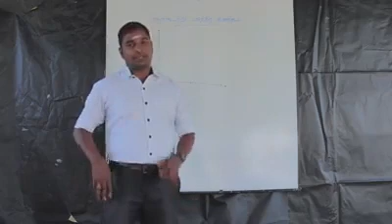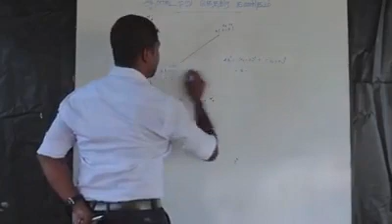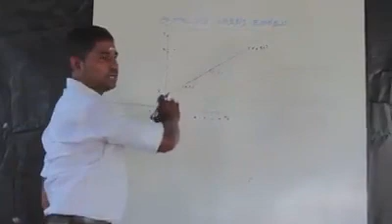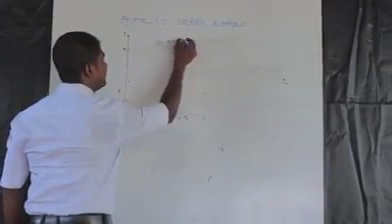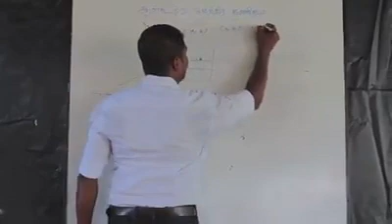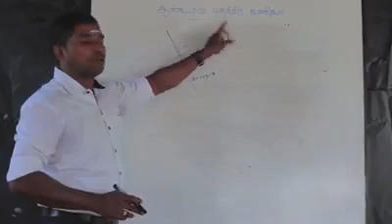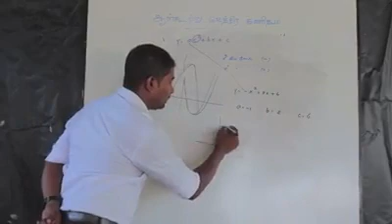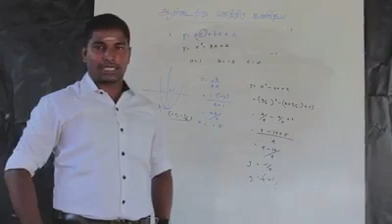ஆசிரியர் திரு. ஷிரோத்பவன் B.sc (phy) SLTS, SFT அவர்களின் விளக்கவுரை காணொளி மாணவர்களின் பார்வைக்கு..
கிழக்கிலங்கையின் தொழில்நுட்பவியலுக்கான விஞ்ஞான பாடத்தில் பிரபல ஆசிரியர் திரு. ஷிரோத்பவன் B.sc (phy) SLTS, SFT அவர்கள்
அலகு வாரியாக தொகுத்து அதன் முதல் விளக்கவுரை காணொளி தற்போது மாணவர்கள் பார்வைக்கு..